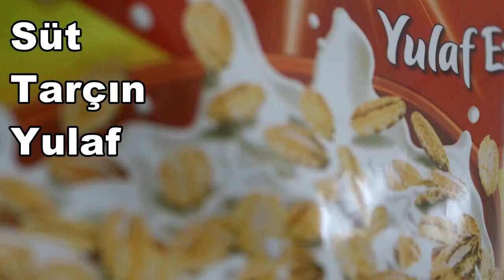Zayıflatan Kahvaltı - Yulaf Ezmesi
Yulaf Ezmesini Nasıl Tükete biliriz diye soranlara bilindik bir tarif :D